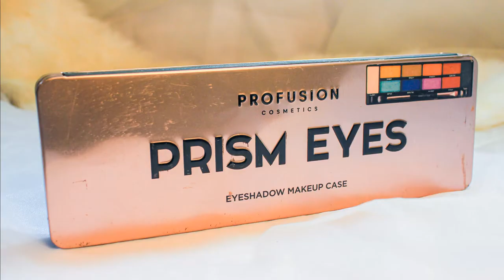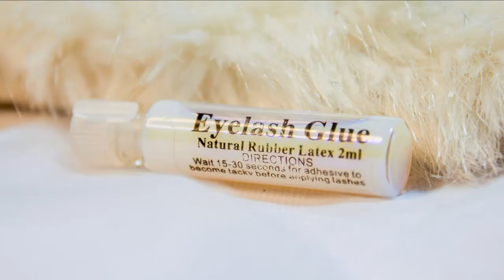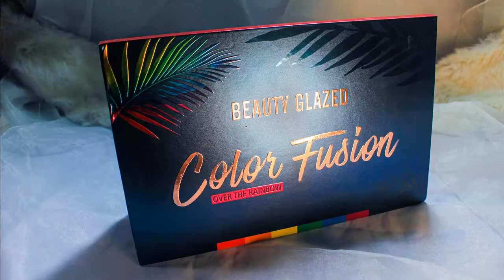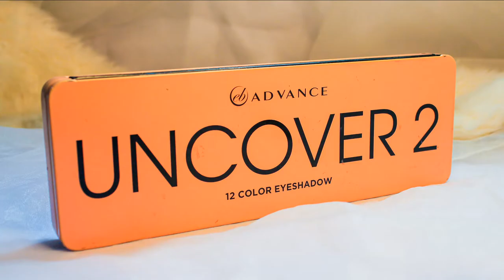Kaguya Shinomiya [Kaguya-sama: Love is War] || Cosplay Make Up Tutorial by Kari Cherokeeh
This is a make up tutorial for Kaguya Shinomiya, the main character of the series Kaguya-sama: Love is War.

ＣＩＲＣＬＥ ＬＥＮＳＥＳ
Taoqihou (Red)

ＰＲＯＤＵＣＴＳ ＵＳＥＤ
• Maybelline FIT me! Concealer
• PROFUSION Cosmetics Prism Eyes
• Ever Bilena Advance UNCOVER 2
• Bobbie Cosmetics Concealer
• Ever Bilena FIX CURL Waterproof
• San San Matte Finish Liquid Foundation
• Maybelline Clear Smooth All in One Light (01 Light)
• Beauty Treats Heart Love Blusher Palette
• Shawill make up LIP-STICK (003)
• Victoria’s Secret Velvet Matte (Drama)

ღ  Please tag or DM me photos if you followed this make up tutorial. I'd love to see your looks. If you have any video suggestions and questions, please comment them below. Ja neh!